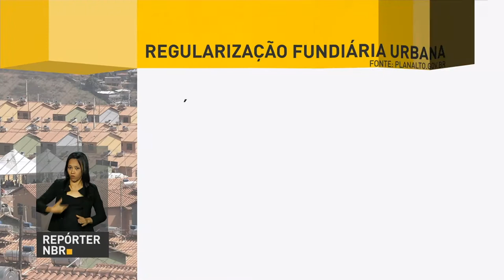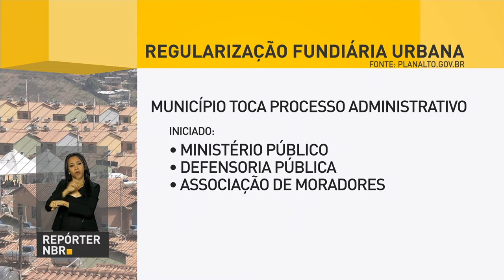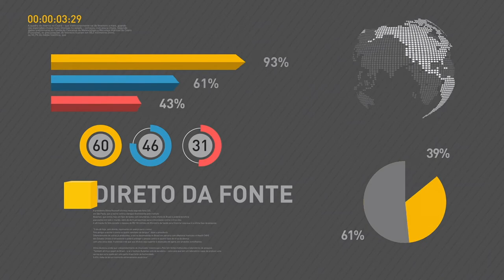Inscrições para o ProUni terminam nesta sexta-feira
REPÓRTER NBR 12H - 07.06.17: Organização para a Cooperação e o Desenvolvimento Econômico (OCDE) estima que o Brasil cresça 1,6% em 2018. E mais: terminam nesta sexta-feira (9) as inscrições para o Prouni.